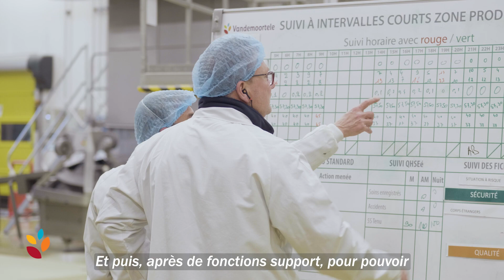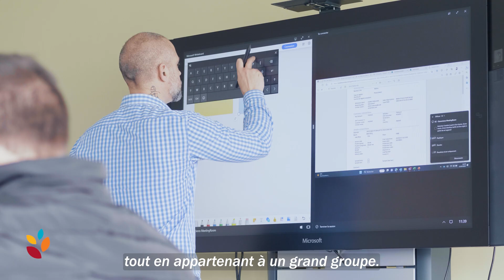[2 minutes Inside] Vandemoortele - Garancières-en-Beauce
Retrouvez notre nouvelle vidéo et découvrez le site Vandemoortele de Garancières-en-Beauce spécialisé en pain. 🥖

🚀 Une excellente occasion de voir les coulisses de notre entreprise et de comprendre ce que nous faisons de mieux.